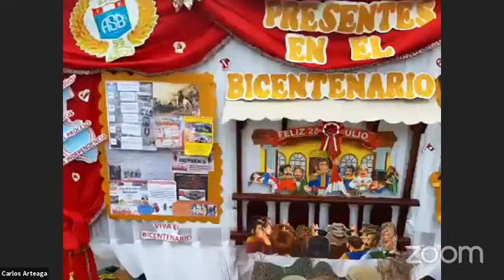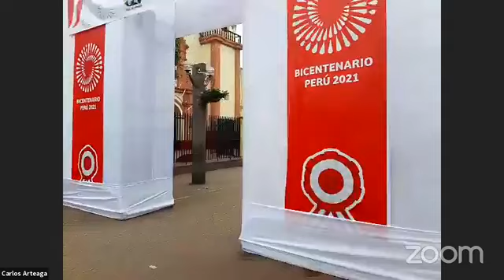LÍDER CHANCAY TV. 27 julio 2021 Líder Noticias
- Nuevo jefe de los bomberos de Chancay Aldo Dulanto, nos informa situación que afecta a la compañía
- En vivo desde la Plaza de Armas de Chancay
- Entrevista a la CPC Teresa Espinoza, sobre la coyuntura política actual
Programa Líder Noticias 27 julio 2021
Visite nuestra web aquí puede escuchar nuestra programación de lunes a domingo

Estamos en Instagram y Facebook